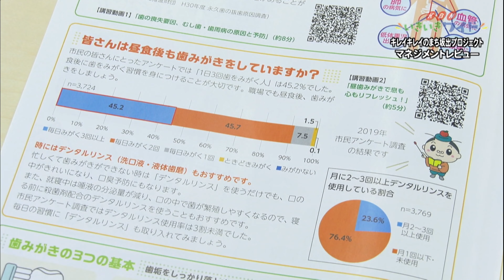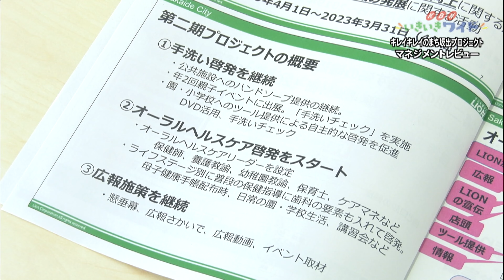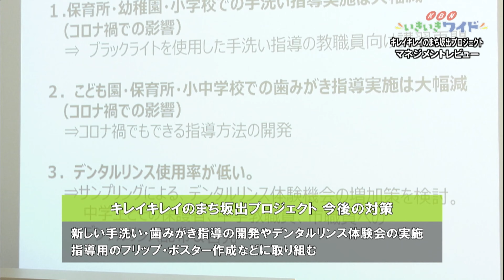手洗い・うがい・歯みがきで健幸せに！！キレイキレイのまち坂出プロジェクト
2021年2月19日、キレイキレイのまち坂出プロジェクトのマネジメントレビューが行われました。